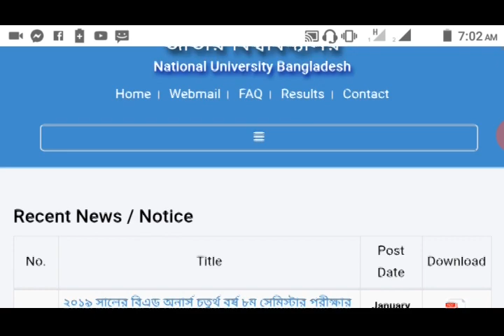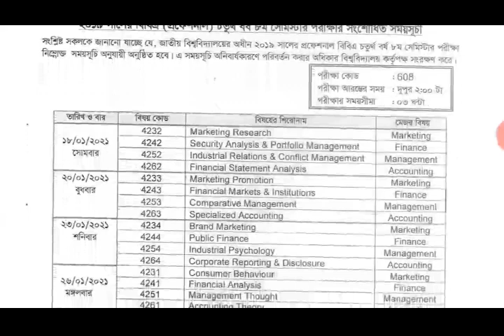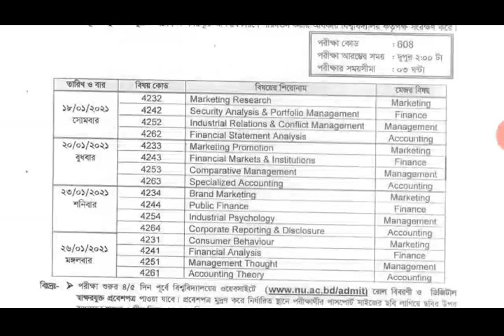National University | পরীক্ষা সংক্রান্ত গুরুত্বপূর্ণ নোটিশ | National University Update News